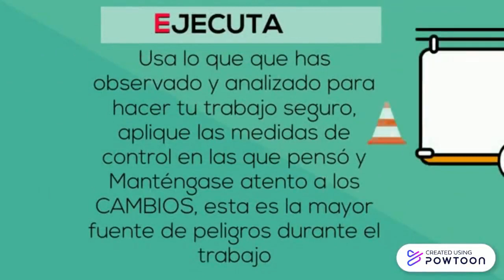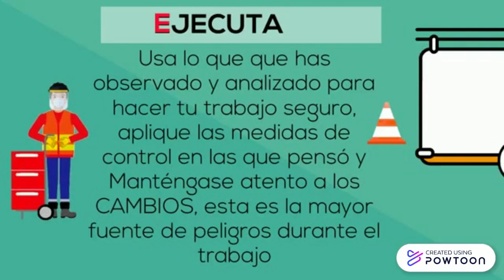TOMA D.O.C.E (DETENTE, OBSERVA, CONTROLE, EJECUTE)